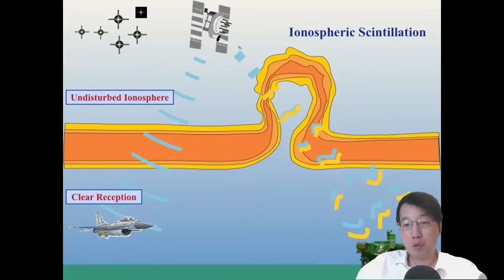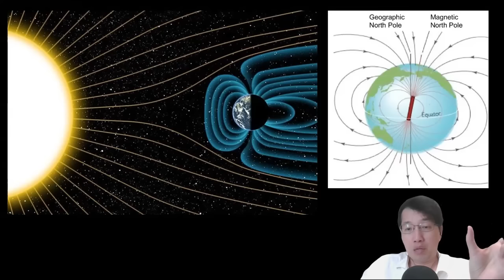科學新知 2024-10-03 Part1: 每年4月1日及10月1日前後晚上八九十點，都是香港上空電離層閃爍的高峰，要避免無人機表演。| 主持：陳志宏博士 & 台長梁錦祥